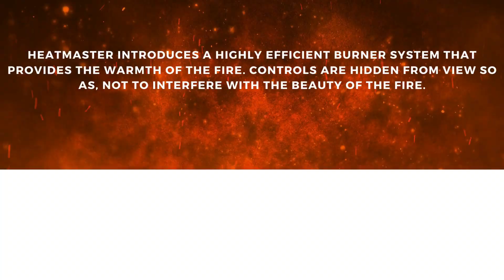Heatmaster 18" Charleston Live Oak Vented Logs CLO18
This brand new generation gas log set gives the most realistic look yet. Beautiful natural flames dance and curl around the logs to mirror nature’s unique design. HEATMASTER introduces a highly efficient burner system that provides the warmth of the fire. Controls are hidden from view so as, not to interfere with the beauty of the fire. The Autumn Flame gas log set truly looks like a roaring fire.